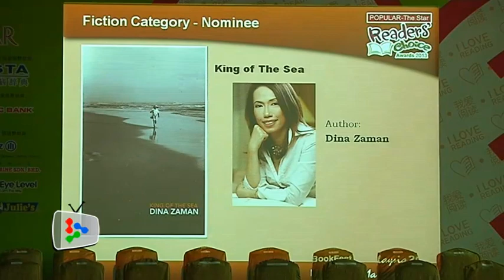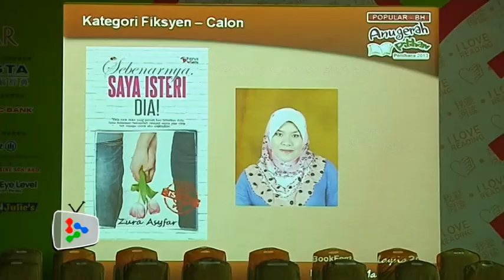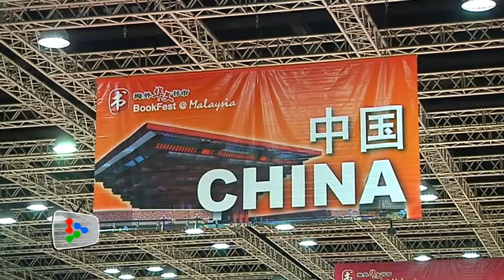Dina's stories the choice of readers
Dina Zaman's  "King Of The Sea" bagged the top prize in the fiction category at Popular-The Star Readers' Choice Awards on Saturday.